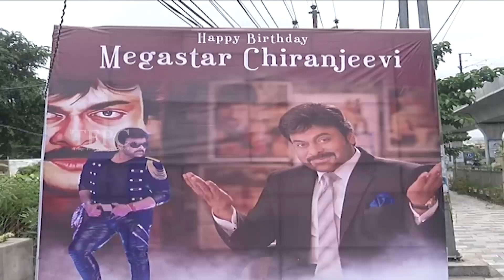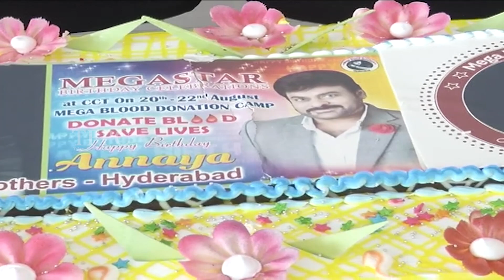Megastar Chiranjeevi Birthday Celebrations At Chiranjeevi Blood Bank | Naga Babu, Allu Aravind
tfpc tollywoodnews entertainment Megastar Chiranjeevi Birthday Celebrations At Chiranjeevi Blood Bank | Naga Babu, Allu Aravind